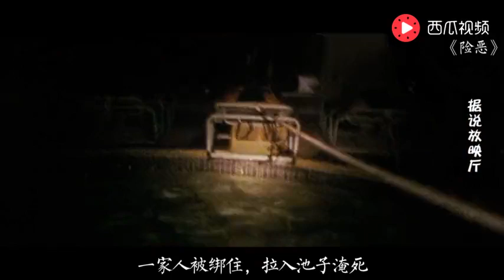小说作家搬到废弃小屋，意外在阁楼发现录像带，打开后他吓蒙了